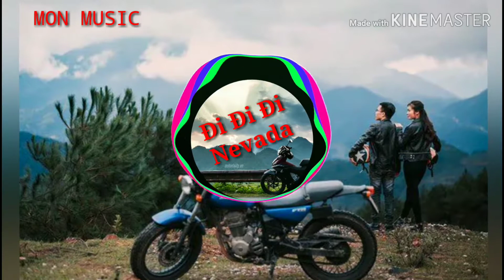Xách balo mà đi X đi đi đi X Nevada | Mon music